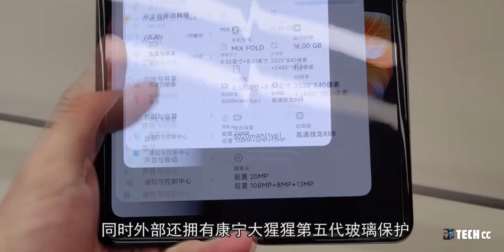小米Mix Fold - 亮点多多：集于一身特色的折叠手机！